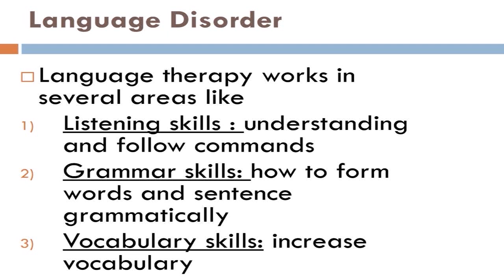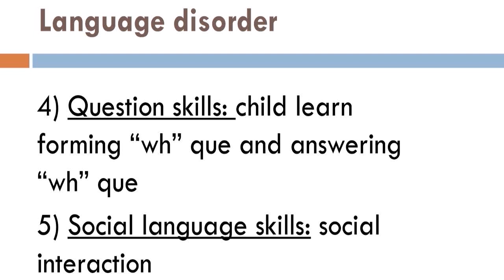Part 3 Speech And Language Intervention